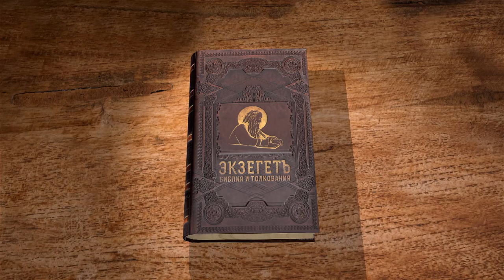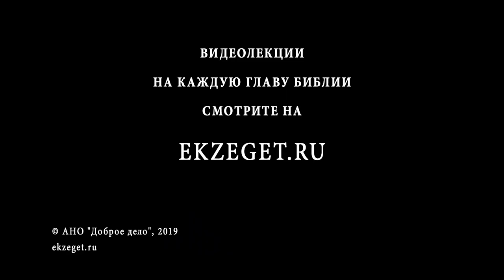Притчи Соломона. Глава 26. Андрей Солодков. Библия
В 26 главе вновь говориться о человеческой глупости и том, что следует воздерживаться от поручений глупым людям, а также стараться не вести с ними дел.